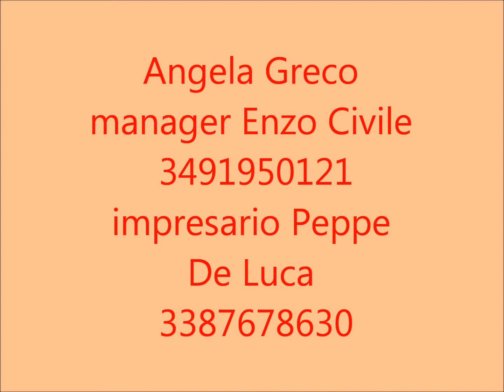Angela Greco e Pino Ventura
Amore Clandestino